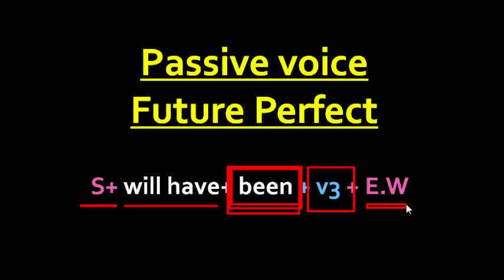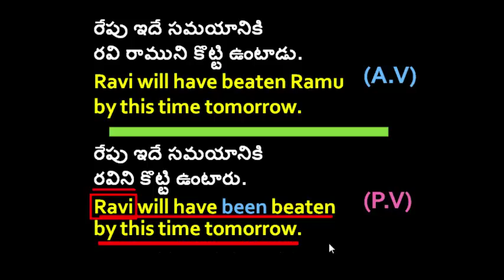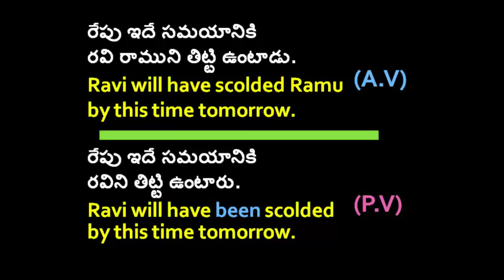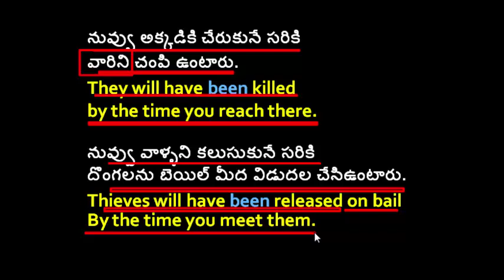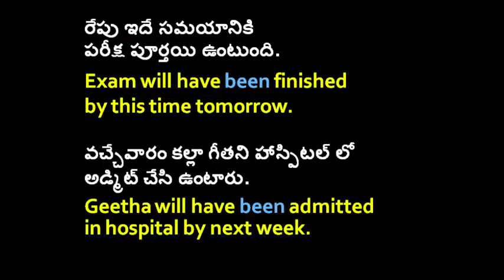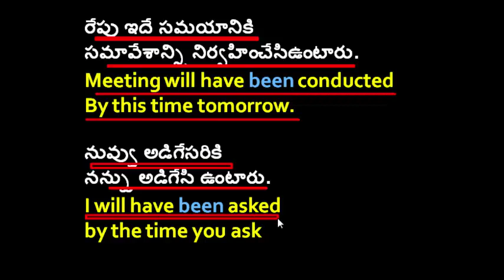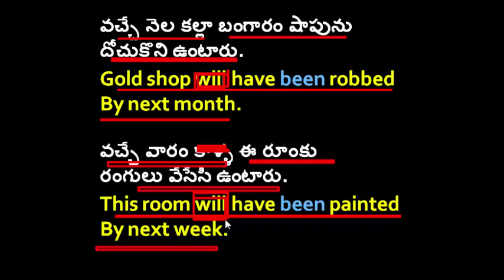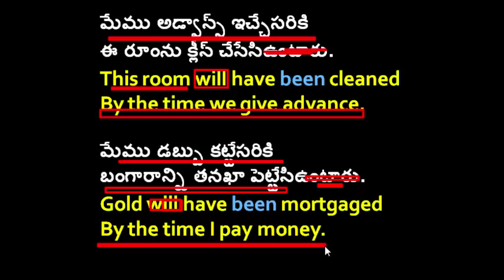Future Perfect in Passive Voice || Active Voice to Passive Voice || Spoken English Through Telugu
Hi, Everyone! Welcome to Sai Academy. In this video, I explained How to change the future perfect tense from an active voice sentence into a passive voice sentence in English with Telugu examples. This is the most important topic in English grammar. We have 12 Tenses in English Grammer. but we can change into the passive voice of 8 tenses out of 12. By watching this video, you can easily understand how to change an active voice sentence into a passive voice in English and Telugu. I hope you will learn English through this video.